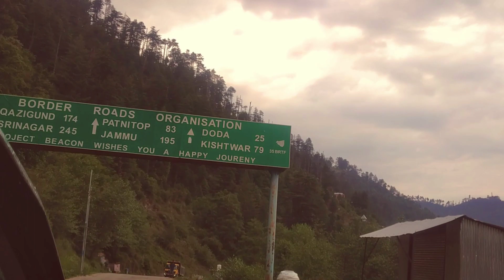bhai ne maaf kar diya hay ??? | Doda city| shoaibazmivlogs